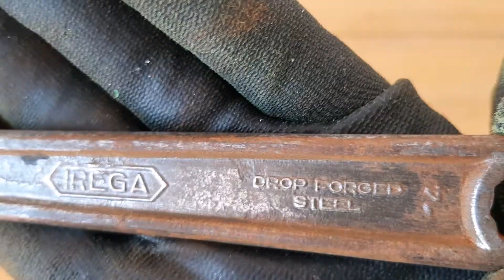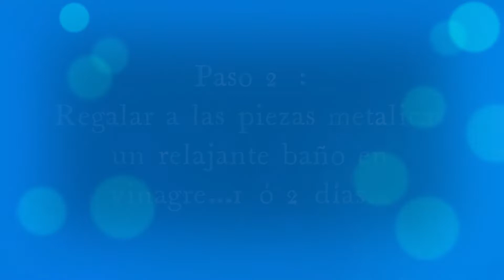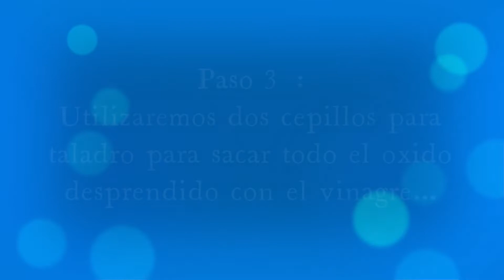COMO RESTAURAR 🔧 RESTAURACION 🔧 de llave inglesa y Destornillador DIY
Cada Jueves por la tarde estreno video!!!

Espero que disfrutéis de este!!!

Si tenéis cualquier consulta dejadla en el apartado de comentarios y tratare de contestarla.

Say no to standard!!!

No digas no puedo!!!